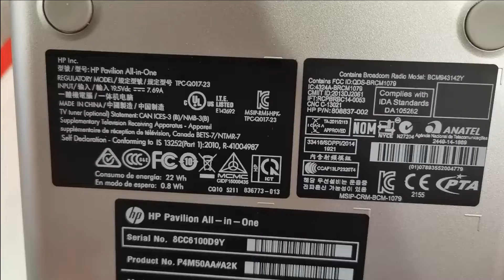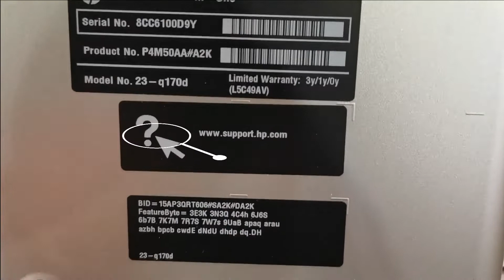HP Pavilion 23 q170d All In One disassembly